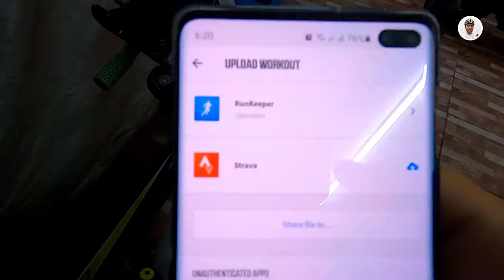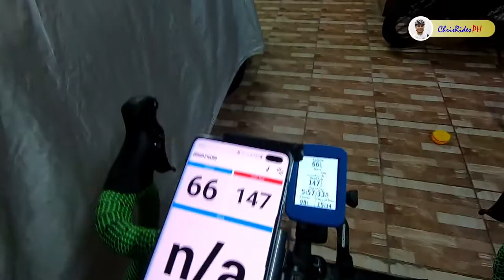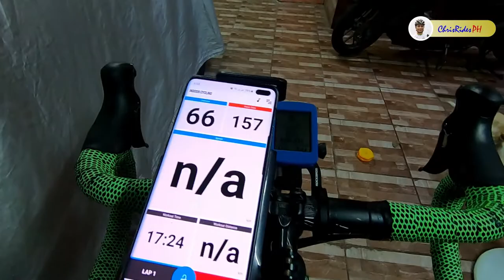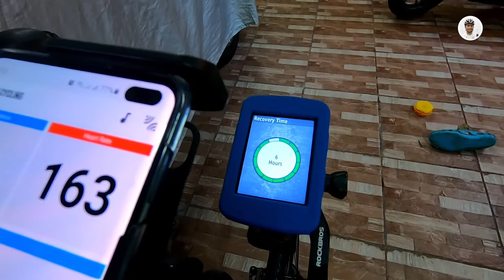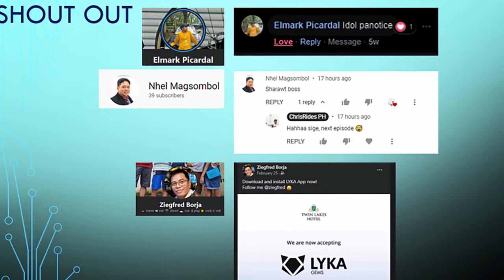LOCKDOWN? No Problem! | Bike Journal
Bike Journal - Episode 21 - Trainer Session

Today is March 29, the start of a week-long ECQ declared by government to drive down the sudden surge of Covid-19 cases here in the Philippines, particularly NCR plus the bubble provinces like Bulacan, Rizal, Laguna, and Cavite where I am residing.

So, no ride? No problem.